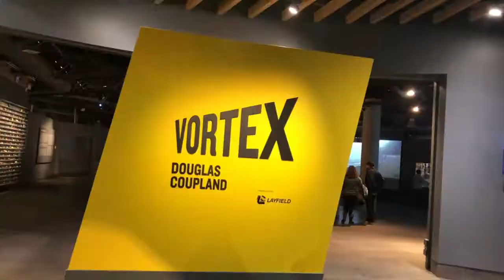Our Canada/Cruise Trip Begins! Playing Tourist in Vancouver and Making Memories!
First video documenting our family vacation this year. Making memories at Vancouver Aquarium, Stanley Park, Lion's Gate Bridge, Granville Island Public Market, etc. Videos made specifically for us to relive the moments. But enjoy!